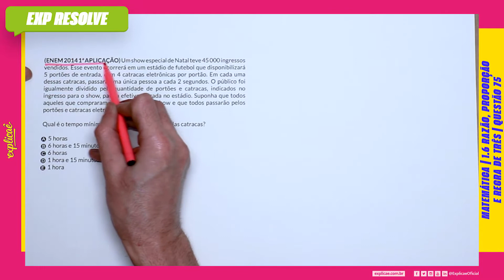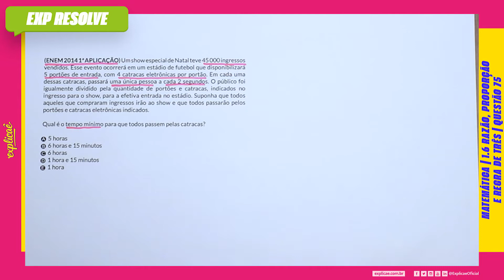UM SHOW ESPECIAL DE NATAL TEVE 45 000 INGRESSOS VENDIDOS.(...) | RAZÃO, PROPORÇÃO E REGRA DE TRÊS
Bem-vinde ao Explicaê Resolve Enem!

Encontre a sua questão nos seguintes cadernos:

NO NOSSO MANUAL DE SOBREVIVÊNCIA:
ASSUNTO: 1 MATEMÁTICA BÁSICA | 1.6 RAZÃO, PROPORÇÃO E REGRA DE TRÊS

(ENEM 2014 1ª APLICAÇÃO) Um show especial de Natal teve 45
000 ingressos vendidos. Esse evento ocorrerá em um estádio de
futebol que disponibilizará 5 portões de entrada, com 4 catracas
eletrônicas por portão. Em cada uma dessas catracas, passará
uma única pessoa a cada 2 segundos. O público foi igualmente
dividido pela quantidade de portões e catracas, indicados no
ingresso para o show, para a efetiva entrada no estádio. Suponha
que todos aqueles que compraram ingressos irão ao show e que
todos passarão pelos portões e catracas eletrônicas indicados.

Qual é o tempo mínimo para que todos passem pelas catracas?

A 5 horas
D 1 hora e 15 minutos
E 1 hora

Assista às aulas de conteúdo desse assunto:
Assista a outras aulas de resolução de questões desse assunto:
Baixe a apostila com o assunto teórico + questões de fixação:
Baixe a apostila com todas as questões do Enem desse assunto:
No nosso blog seguem mais conteúdos para aprofundar: